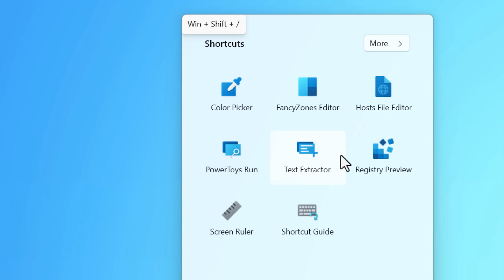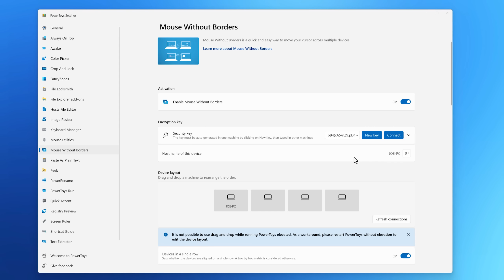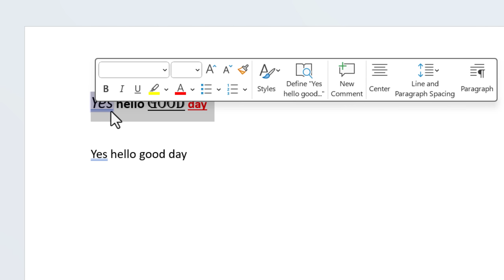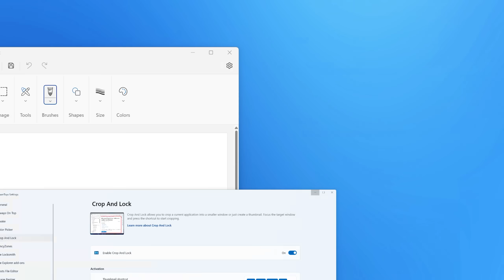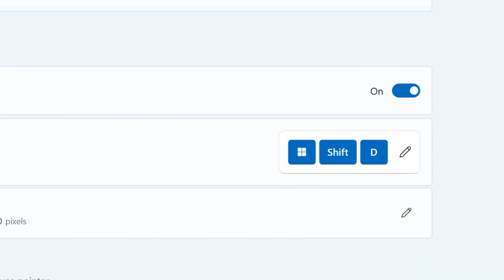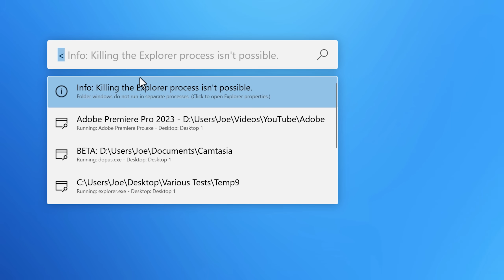The Coolest New Tools in Microsoft PowerToys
Which is your new favorite tool? 🤔

▼ Time Stamps: ▼
0:00 - Intro
0:16 - Where to Get PowerToys
0:34 - System Tray Quick Launch
1:04 - Mouse Without Borders
1:36 - Paste As Plain Text
2:03 - Peek
2:22 - Registry Preview
3:06 - Crop and Lock
3:55 - Mouse Jump
4:19 - More Feature Improvements